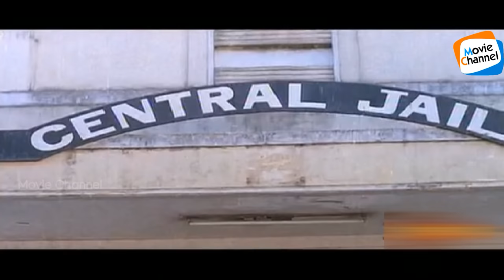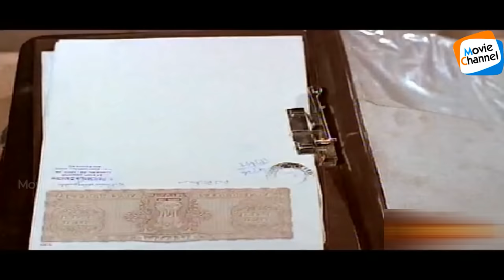Gentleman Security Malayalam Full Movie | Silk Smitha | Captain Raju | Malayalam Crime Thriller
Director: J. Williams
Writers: Sarath Baby (screenplay, dialogue), J. Williams (story)
Stars: Raghu, Captain Raju, Moon Moon Sen

Query Solved
malayalam hot movies
hot movies full
malayalam full movies 2020
malayalam full movies 2021
malayalam new movies
malayalam new full movies
mammootty full movies
mohanlal full movies